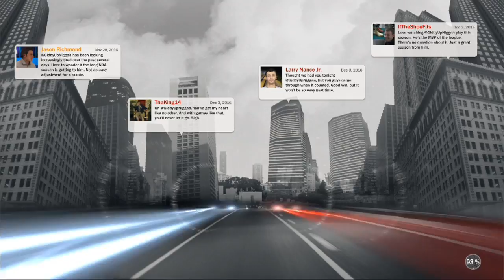MOST OVERPOWERED GRAND BADGE IN NBA 2K17! HOW TO GET PLAYMAKER PRO! ANKLE BREAKER CHEESE GLITCH! 🔥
Stay lit.